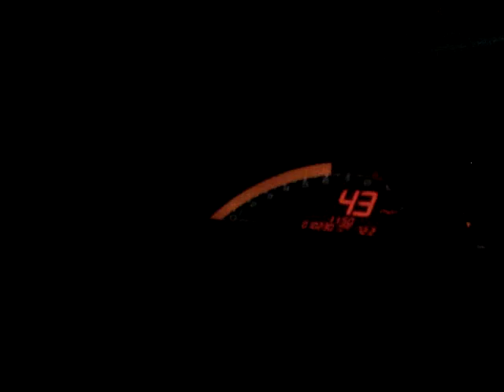s2000 invidia no silencers cai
short run in car view